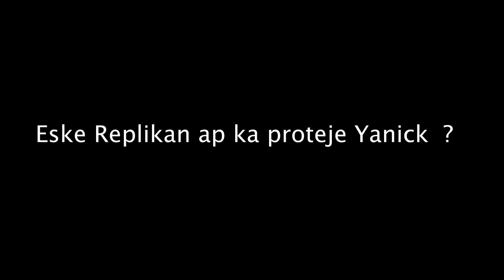AMOUR CACHÉ SAISON 2 episode 45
Deux amis Replikan et Fabio,ami de longue date, malgre tous les problemes de la vie ils restent toujours amis, mais une fille va peut etre tout chambarder, Replikan est profondement amoureux de la petite amie de Fabio, son meilleur ami de longue, mais comment dire a cette fille qu'il est fou amoureux d'elle ? n'est il pas mieux de garder cet AMOUR CACHÉ pour sauvegarder leur amitié ? A SUIVRE...